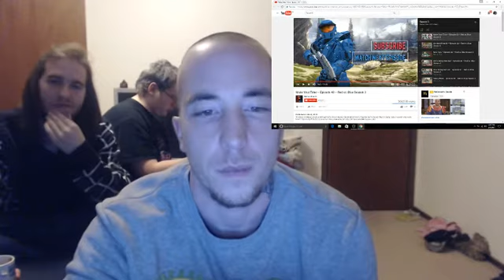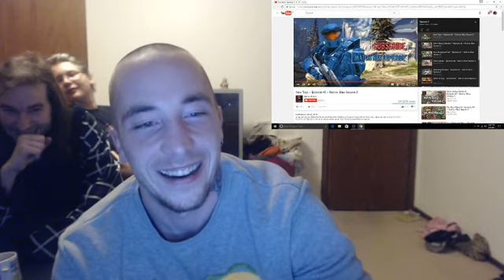RVB Episodes 44, 45 Enjoy!!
Explicit Content! You have been warned!

Hi there, we are The Craptaculars. Our goal is to have nothing but fun with everyone! We make crap so crappy, when people watch it, they go "Holy Crap, that's Craptacular!".
Our channel can be very explicit, but always allot of fun. We always make it a number one goal to interact with our subscribers and sub to you!
We take requests and we have one day a week dedicated to requests!
We hope you enjoy, thank you!

The Craptaculars Channel
- Movie Reviews, Vlogs, Podcasts, Rude Raps, Streaming, What's Real, Reactions and much more coming :)